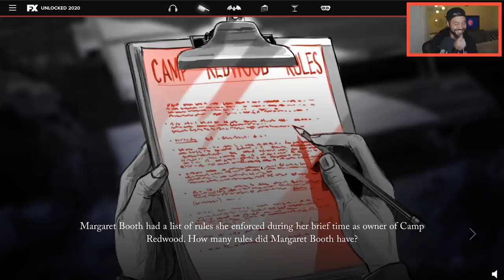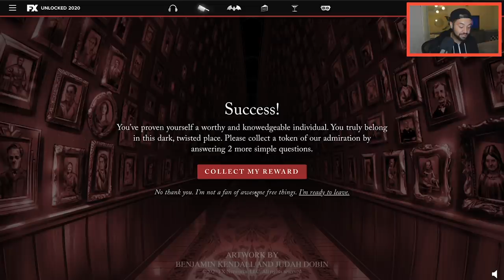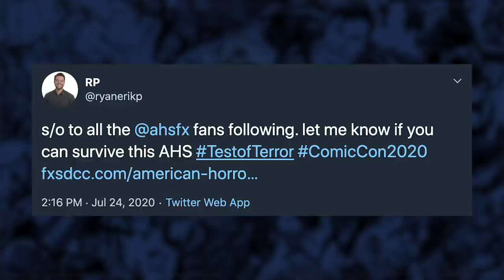American Horror Story: Let's Play The Test Of Terror | Comic-Con 2020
Ryan takes FX's Test of Terror, the gamified AHS trivia experience testing his knowledge of all 9 seasons of American Horror Story.

FX's Test of Terror: In celebration of the nine seasons of American Horror Story, fans will dive into a unique gamified trivia experience. They will navigate their way through some fearful moments by testing their knowledge of the series and solving escape room-like mechanics.